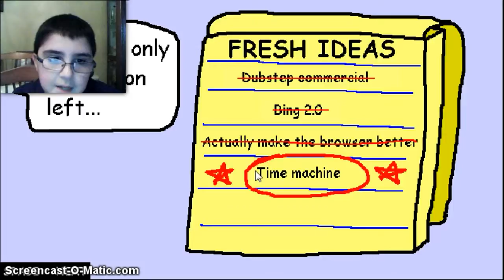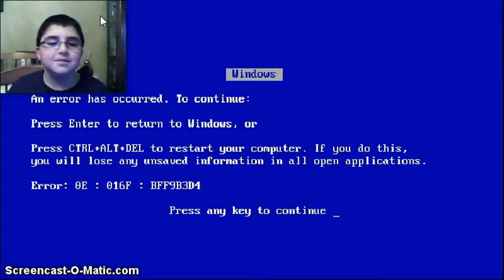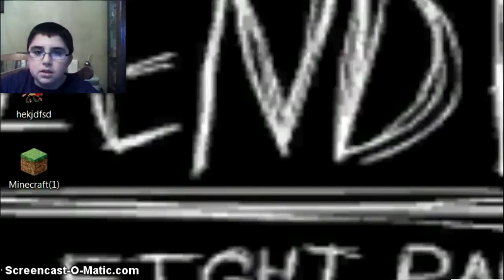AWESOME:Let's Play:Internet Avenger (Play Link)